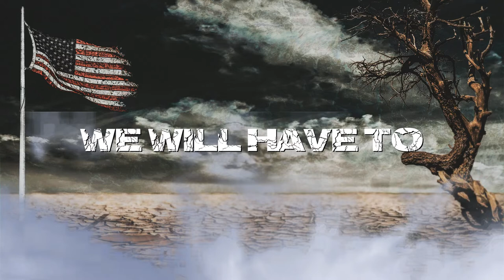Fire From Heaven- America Corrupted lyric video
This is a lyric video for a song by my project Fire From Heaven.
It takes a technical deathcore sound and combines it with orchestral instruments in a brutal explosion of symphonic deathcore brutality!!!
Let me know what you think, please go over to my Bandcamp and check it out, it will be available on online stores soon as well.

Instagram username is @ffhfirefromheaven

Here are some of my Spotify Playlists! Check them out!